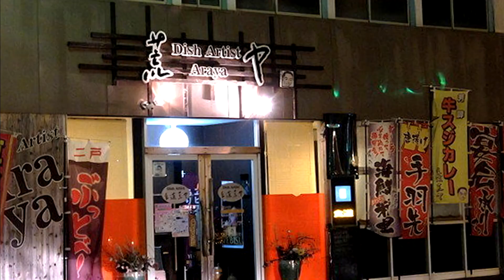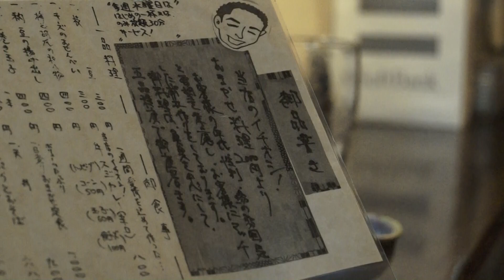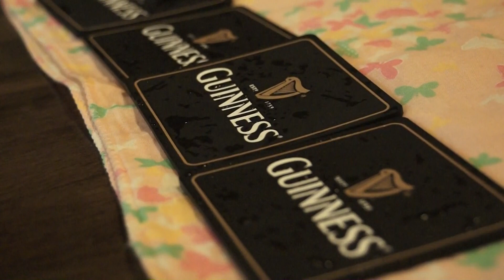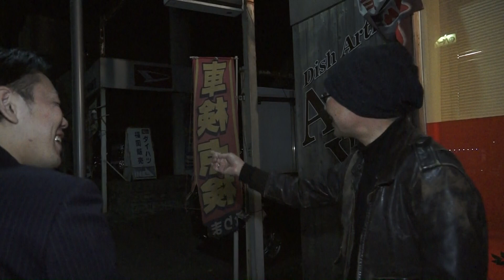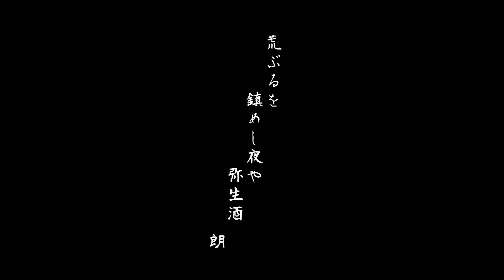二戸酒場放浪記 ～食道 荒ヤ～ Ninohe Bar wanderer diaries ~Dish Artist Araya~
酒肴を求め酒場をさまよう2人。
不吉田朗と不福田なおが、二戸市の飲食店を紹介しながら、あれよあれよと酔いに任せて今夜もはしご酒。